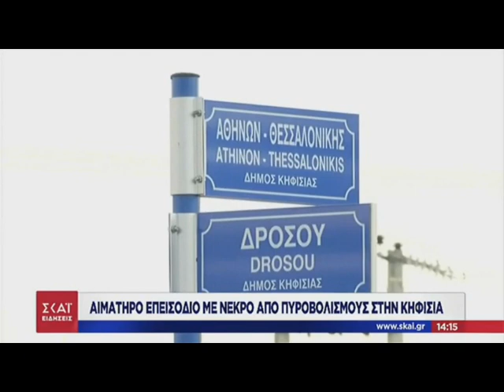Αστυνομικός σκότωσε απαγωγέα ηλικιωμένης